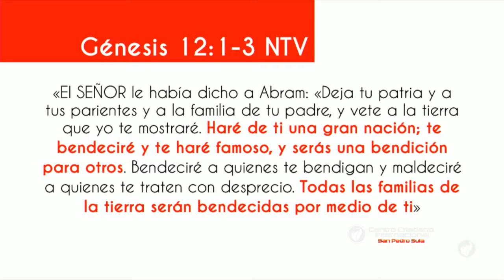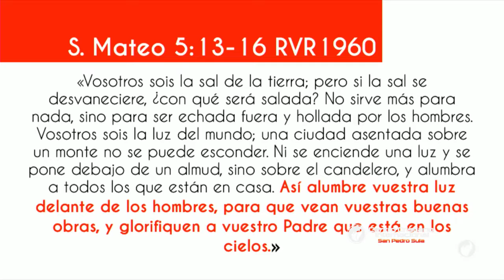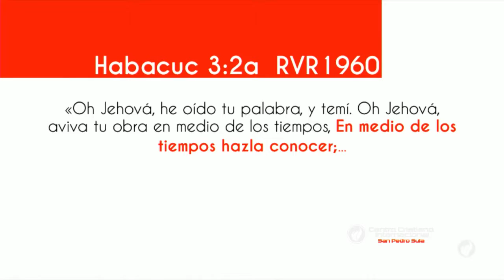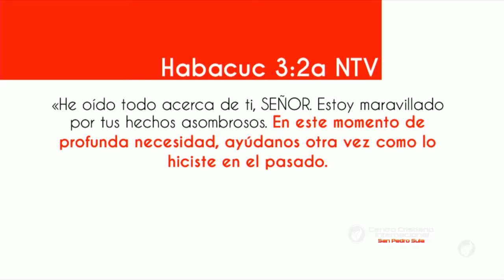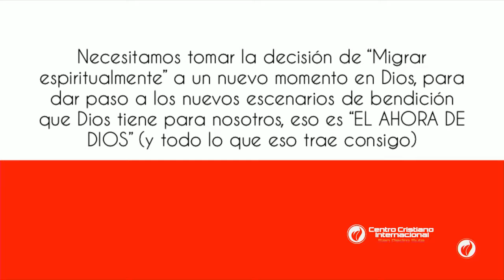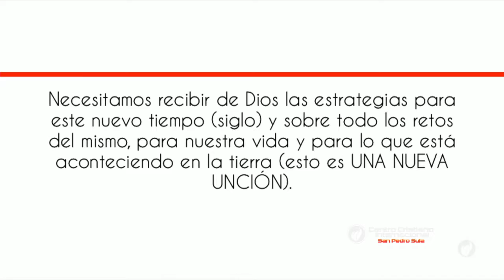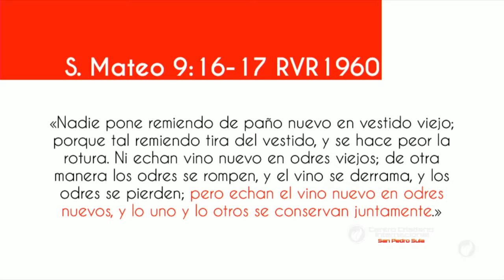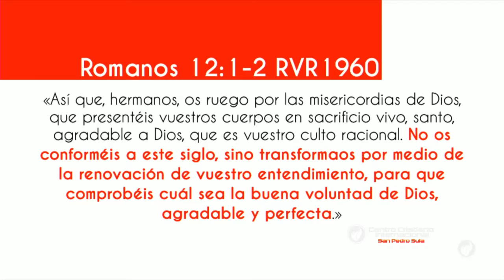Mario Valencia - Relevantes o Marginados